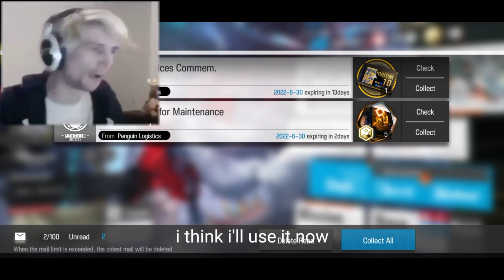Edelweiss' Vow.EXE || Arknights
Just went back to Arknights since a while, it's hard for me remembering how to play lmao. Finally here we are, Break the Ice event, my most awaited event, i was always curious about Kjerag's lore since there's never a single time they ever mention about it (or i just forgor). Tbh, i didn't expect to see this kind of welcoming party lmao, they do be gift me with these 6 stars lmao (even tho i have em all already). Anyway, i find the mechanics in the event quite interesting, i might make a video about the event stages. Tho, i might end up not doing it like what i always do. But this time i will make sure to do it.